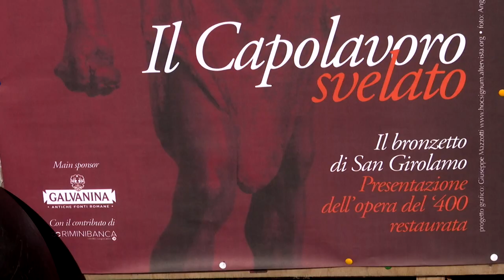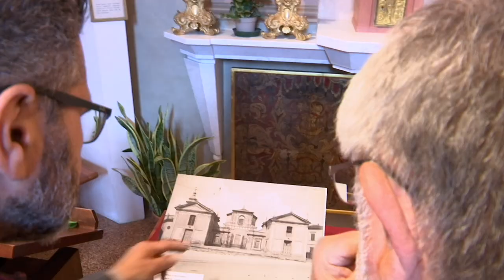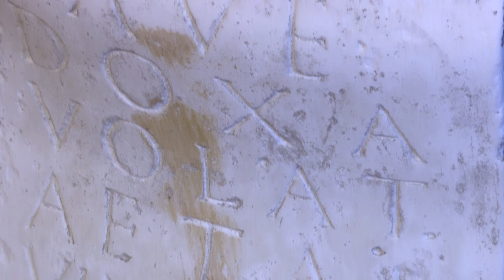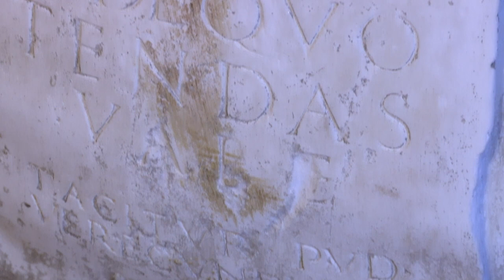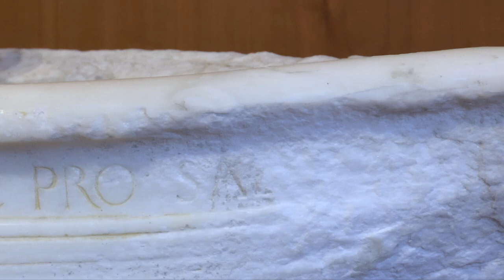Il Capolavoro Svelato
Il Capolavoro svelato. Il bronzetto di San Girolamo.
Confraternita di San Girolamo e della SS. Trinità.
Presentazione dell'opera del '400 restaurata.
Sabato 30 marzo presso l'Oratorio di San Giovannino.
Partecipanti:
Prof. Pirergiorgio Pasini storico dell’arte
Dott. Marco Ferrini presidente Confraternita di San Girolamo
Lorenzo Morigi restauratore

Riprese e montaggio dr. Paolo Pari,